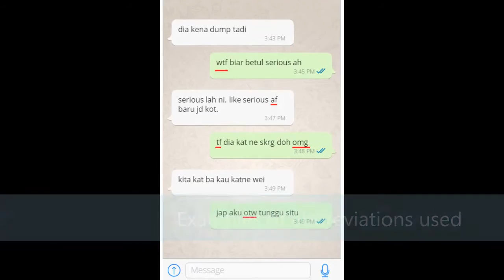Gender Differences in Linguistics in Virtual Texting among University Students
How LS in virtual texting varies among genders?
Gender Differences in Linguistics / Linguistics Style in Virtual Texting among University Students
BIK10403 Language and Society (Sociolinguistics)